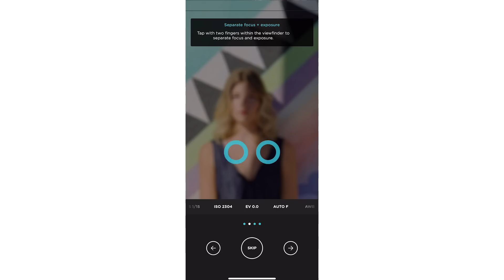New Pro Camera App Update | BURST MODE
Download the Pro Camera App here:
iOS Pro Camera App
Android Pro Camera App

For a chance to get featured on our Instagram and win some Moment store credit, post your burst photos, and tag us @moment.

Full article on the Momentist

Moment iOS App
Moment Android App